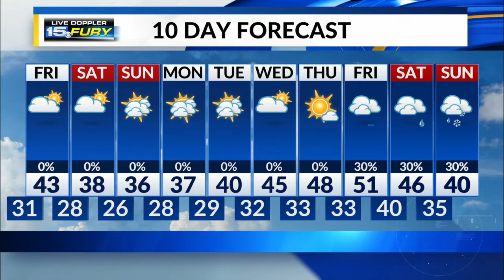Friday Preview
An above average afternoon